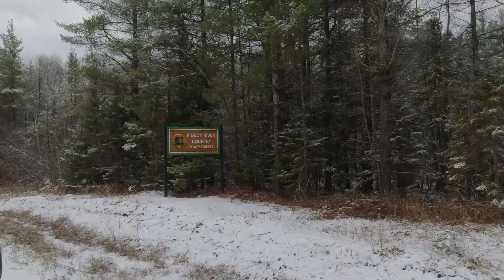First ICE in Northern Michigan - 2022 - Pigeon River Country Ice Fishing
Are the Old Minnow Boys the first to be on ice in Cheboygan County? We can't say for sure, but it feels great to be back on the hard water!
OMB Camera Gear

Underwater Camera

Main Camera
Primary Camera Lens
Secondary Lens
Second camera & Lens
Action Cam